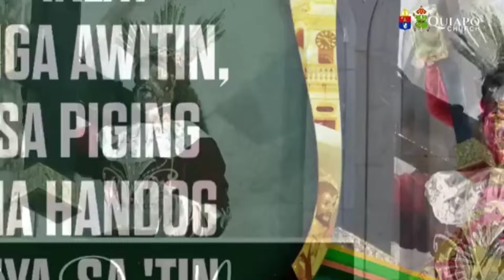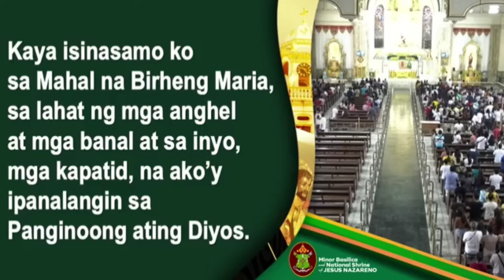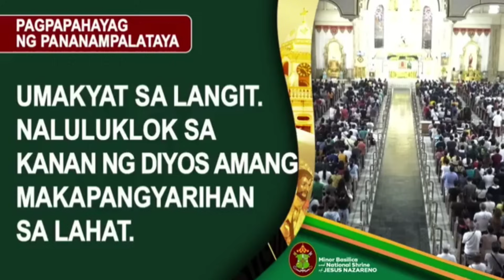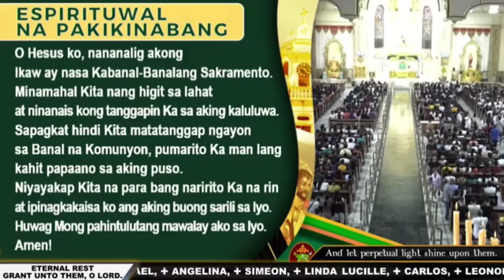Banal na Misa, Ika 25 Linggo sa Karaniwang Panahon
minor basilica of the black nazarene